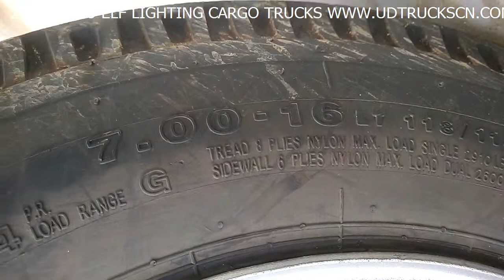2014 ISUZU ELF LIGHTING CARGO TRUCKS